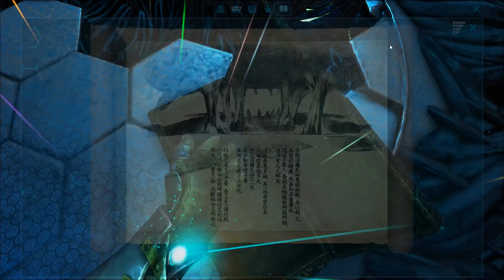ARK HARDCORE - Teleport para a nave Alien Ep 85 - Série Ark Hardcore PT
Segue esta série em HARDCORE onde só temos 1 vida e não podemos morrer. Morrer significa acabar a série o que cria uma experiência totalmente diferente no Ark.

Vê abaixo a configuração do jogo e os mods usados.

Configuração do jogo:
Harvesting: 20X
XP: 10X
Taming: 20X
Noite: 50% mais rápida
Dia: 100% mais longo
Modo: HARDCORE (Só temos 1 vida)

Modos usados:
- Classic Flyers
- UnFog
- ArkNav

Tens sugestões ou alguma informação adicional para os outros utilizadores, adiciona um comentário.

Alguma coisa não foi clara ou ficaste com duvidas, faz a pergunta nos comentários.

Diverte-te :)